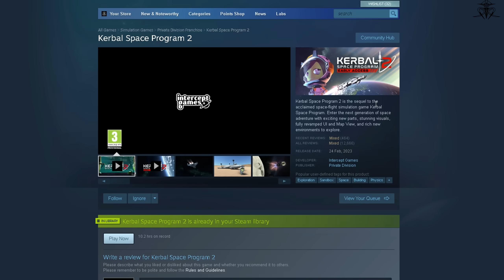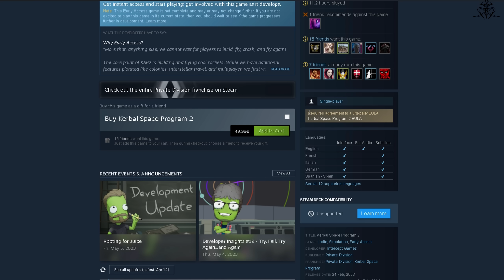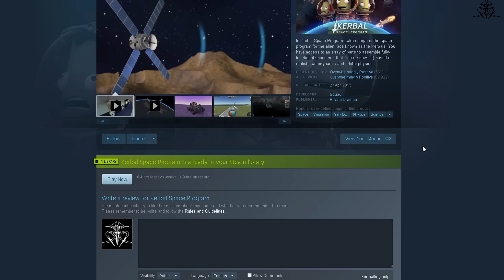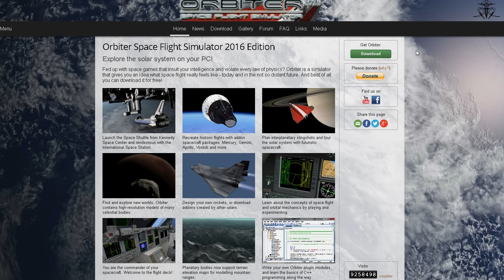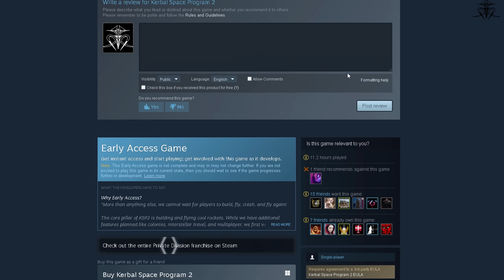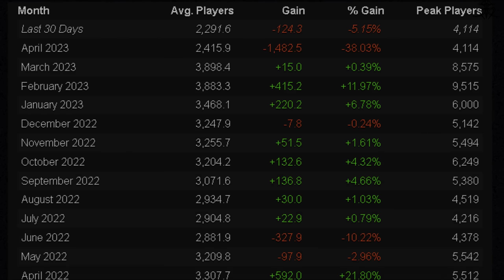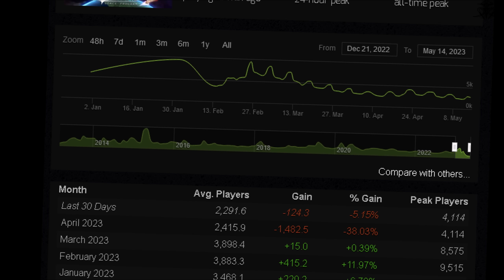The Failure of Kerbal Space Program 2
A month after Early access launch, Kerbal Space program 2 nosedives in player numbers and critical reception.
WHY? Well : it's more obvious than you may think!

Timestamps :
00:00 - Start
00:15 - 3 Big problems
02:36 - 3
04:32 - 2
07:17 - 1
10:23 - Conclusion